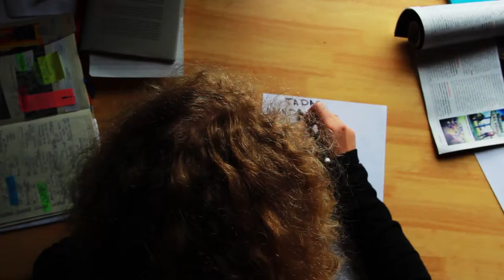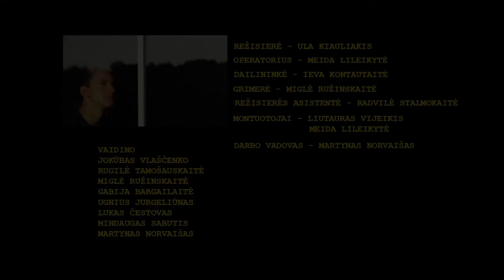"Before the end of the world" with Radvile Stalmokaite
Radvile Stalmokaite (head assistant director) short film   "Before the end of the world"